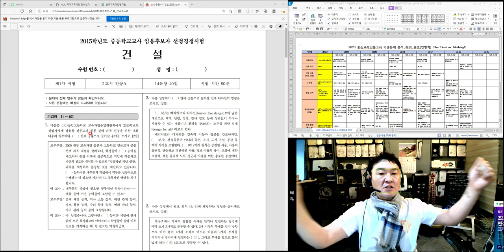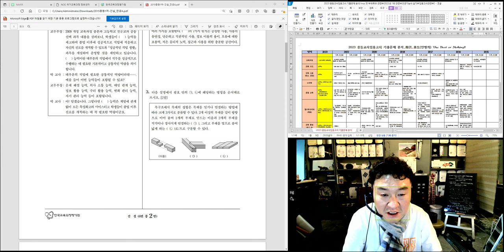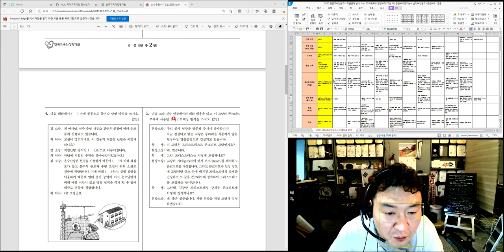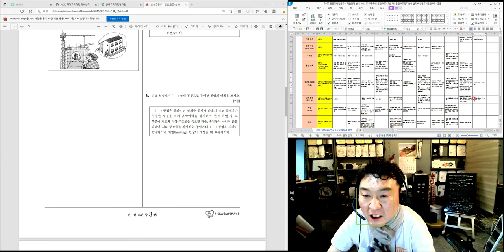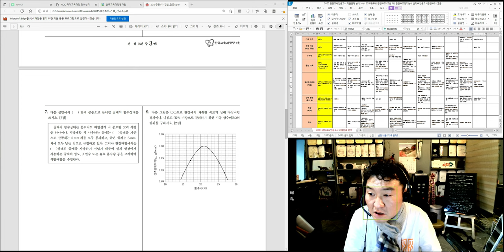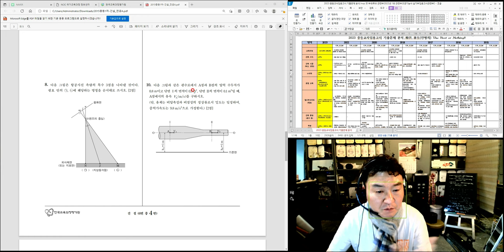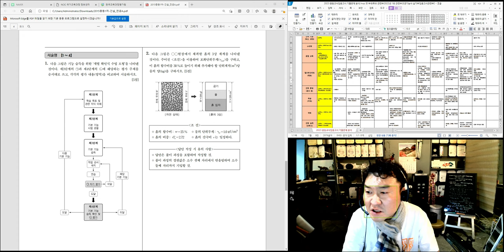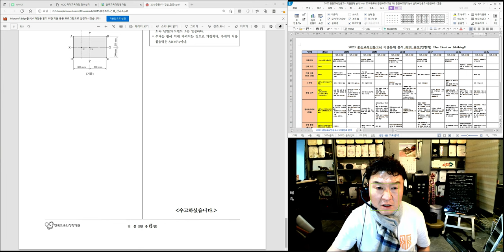[#33 특강_2022.4.2. 촬영]_#2023년 중등임용고시_#2023년 중등임용고시_#2023중등임용_#중등임용_제33강_2015년도 기출문제(1차_건설A)_